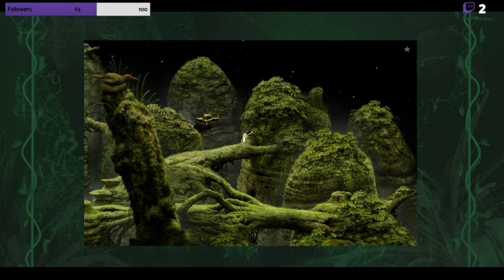Let's Explore This World | Samorost - Part 2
Hey There!
Got to play Samorost a while back and streamed it on Twitch. We had a lot of fun exploring this strange world and solving all the puzzles, enjoy!